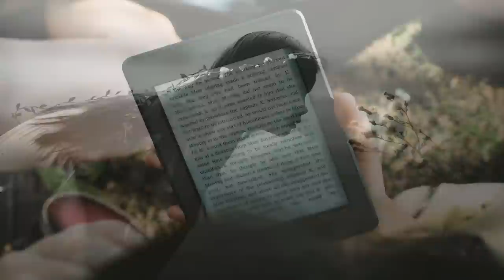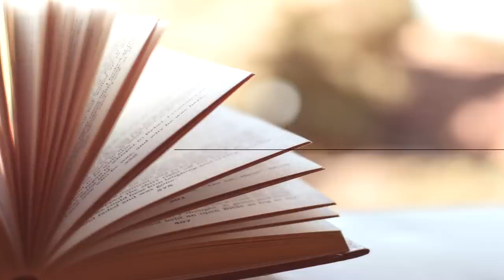7 Creatures from Scottish Mythology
Scary folklore creatures or mythological creatures found in Scotland. Legends of creatures that can be creepy, scary or just weirdly harmless. Don't think there is only the Loch Ness Monster lurking in Scotland, there are more creepy creatures there as well~